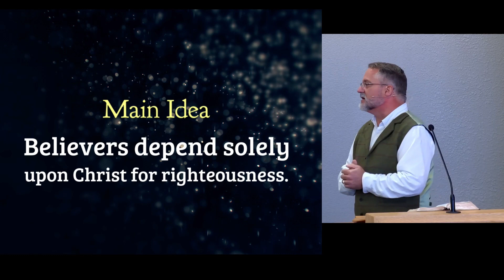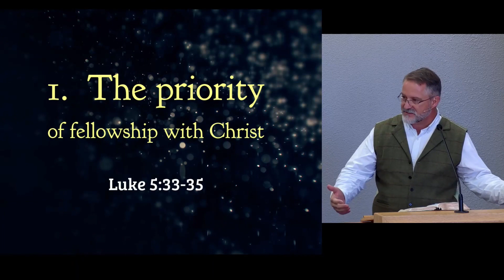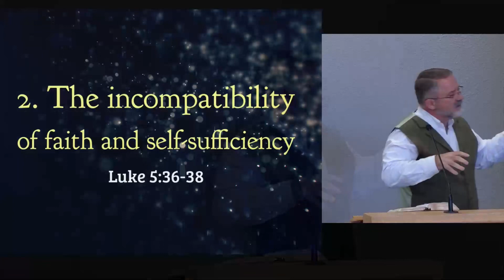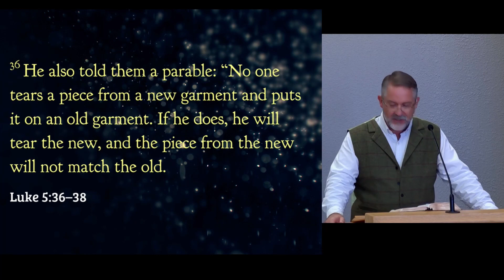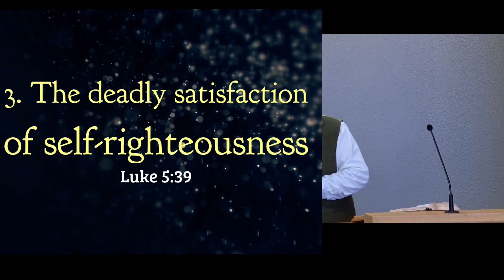Christ: The End of Self Righteousness - Luke 5:33-39 (09-24-23)